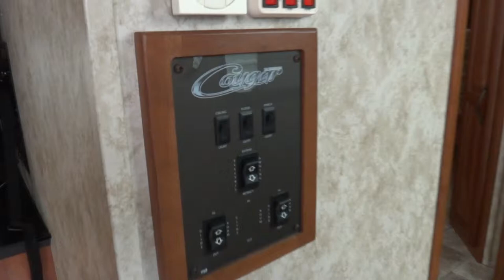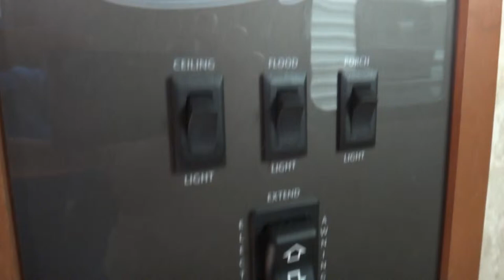2011 Keystone Cougar 296BHS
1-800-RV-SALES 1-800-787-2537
2011 Keystone Cougar 296BHS

3332 Paul S. Buchman Hwy, Zephyrhills, Florida 33540